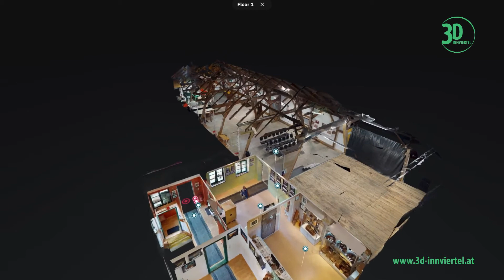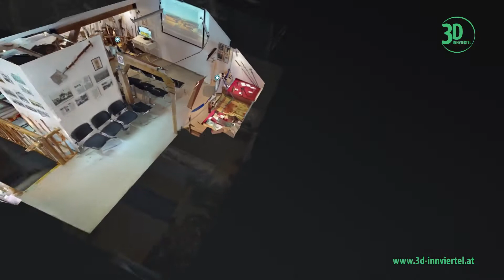Moormuseum | Moosdorf | 3D-Innviertel.at